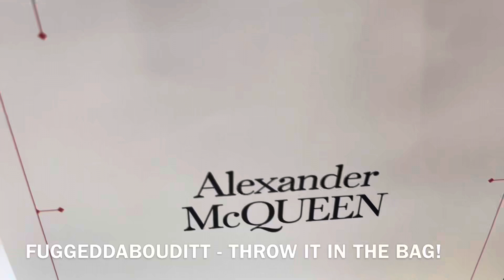Alexander McQUEEN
2024 Alfa Romeo “STELVIO”

The “Alexander McQUEEN” store in Charlotte, North Carolina

Song: “Alex McQUEEN” by Lil Tracy